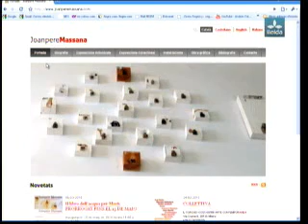Cesc Jove i Joan Massana 30 4 2010 1era part